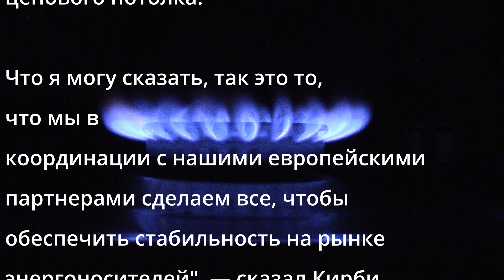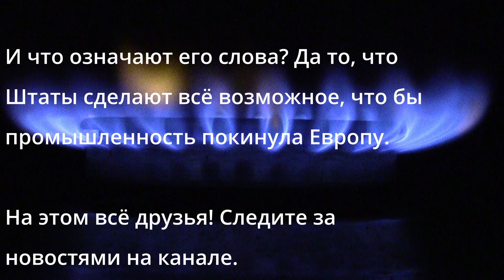Что ты несёшь? Окончательно выбесил! Хитрый план США